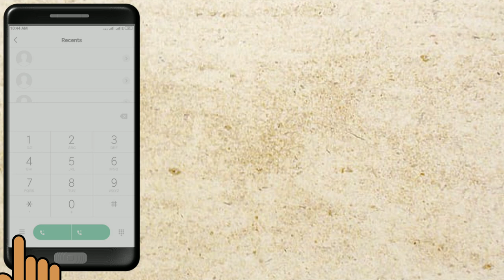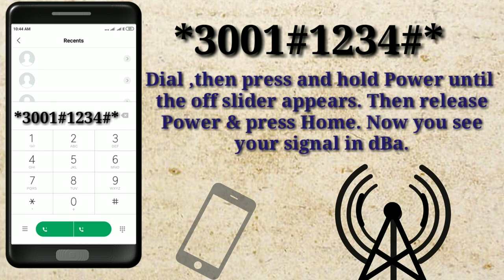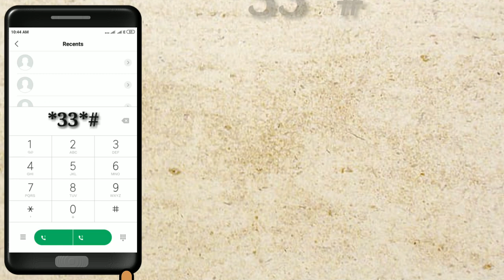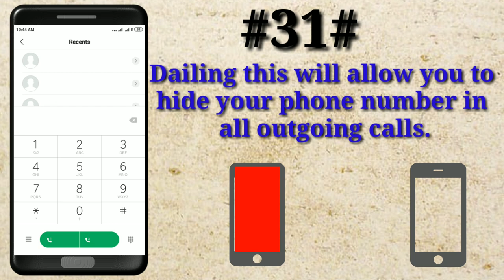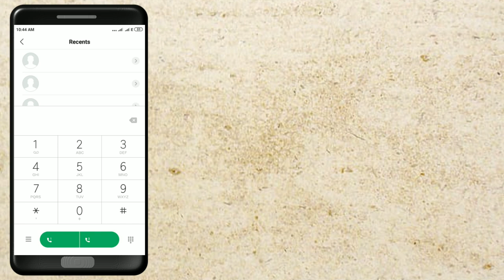Phone Amazing Secrets Functions...| Did you know about ...it.?|Check it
Do you know some secret of your Smartphone. ??? About Which you did not know. !
So, check it out ...!! Did you know, or not...?

 ~It's  for both iPhone and Android users. By pressing it,
~ you can see your International Mobile Equipment Identity number (IMEI)

~It is used to turn your number identification on or off. So if you want to hide your identity , if you want.

~It is  used for various purposes, depending on your device.
  @ For, Android, use this code to see the Wi-Fi signal , your battery and CPU usage statistics along with extra information.

[ *33*#. ]
~By Dialing this, you Don't want to be bothered by any outgoing calls.
~You can also turn this function off at any time by Dialing #33*PIN#.

~By Dialing this we can remove social networking account settings and application data and settings.

[*2767*3855# ]
~By Dialing this we can remove all your phone files ,settings and also reinstall your phone's firmware.

[*3370#]
 ~This features id  only for iPhone users .
It is used to  turns on an EFR coding. It improves the quality of your calling  sound by which battery discharge fast.

By Dialing this, we can listen  recordings of your own voice during the last 20 call of phone .

[*#5005*7672#.]
~ It's only for iPhone , which can be used to find out the number of a service center for a present provider.

~By Dialing this , your phone will turn off instantly without showing any notification.

[*43#]
~this is for only iphone And , In this group of people was created at a time of purchasing new iphone , for keeping iphone safe.

[ *3001#12345#*]
~Dial then  press and hold Power until the off slider appears. Then left Power button and click on  Home button. Buy this  you can see your signal in dBa.

This is available for IPhone user only by Dialing above code user can force the incoming calls to be converted in voicemail

By Dialing this , we can hide our phone number , at time of calling to another phone.